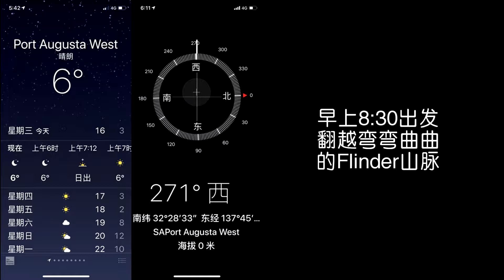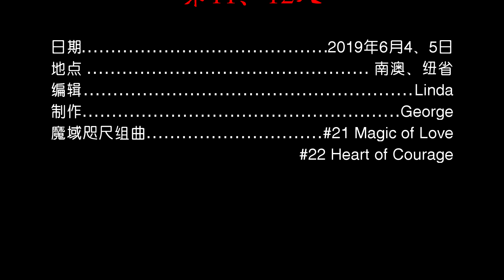20190604 红石头自驾游11、12